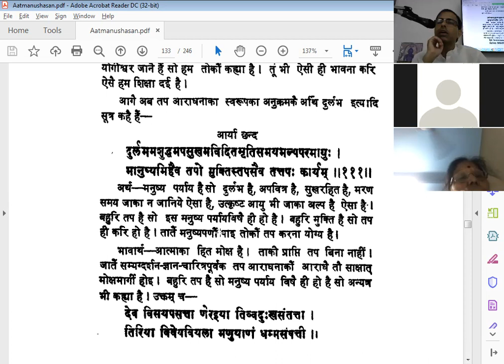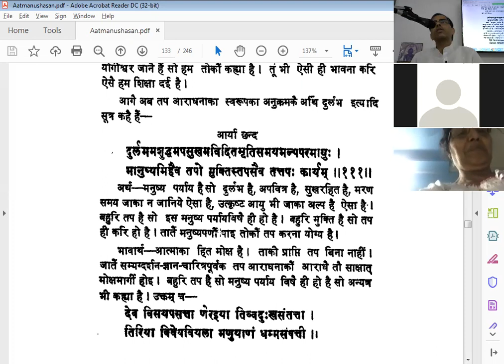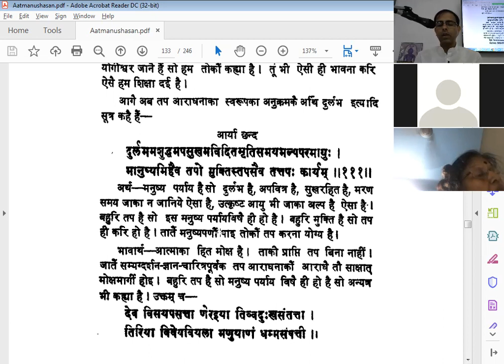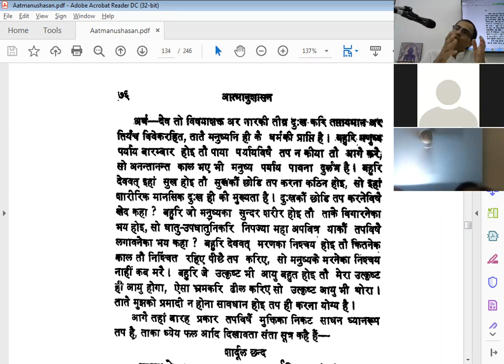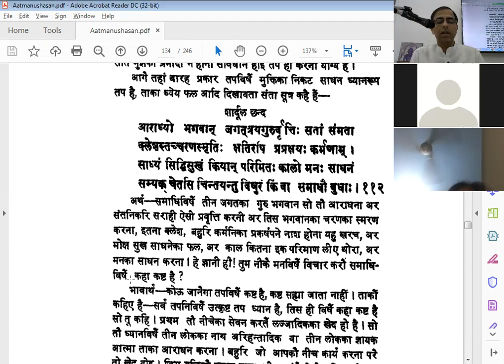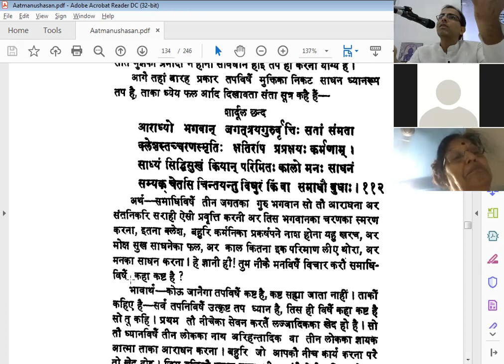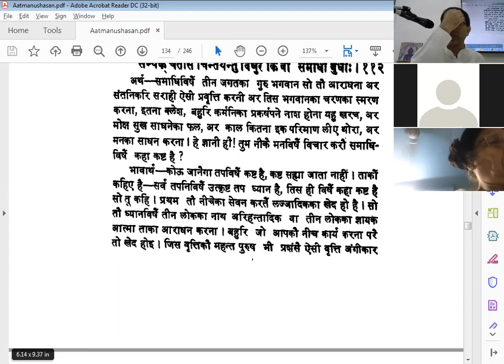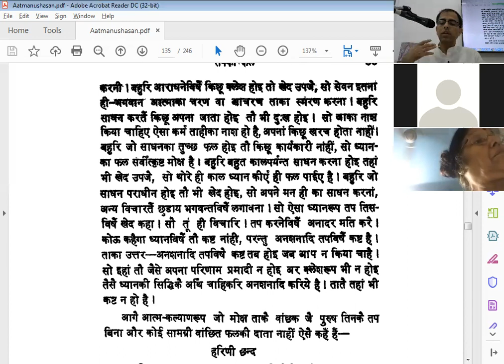आत्मानुशासन श्लोक 111 - 112 jainlecturs by prakash chhabra